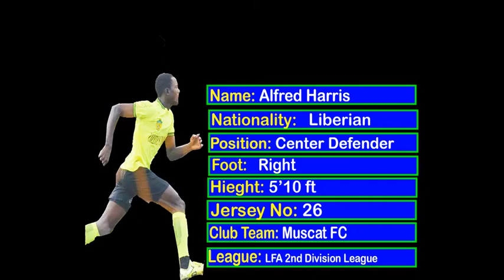Alfred Harris Stops, Tackles, Controls.Muscat FC 2020-2021 Full Highlights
DreamBig Media Providers of Quality media Services 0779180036 / 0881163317